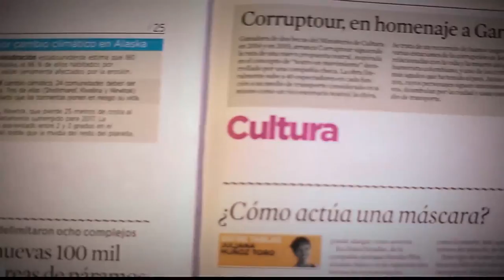Escuela para la inclusión [Parihueliando con vos] Telemedellín